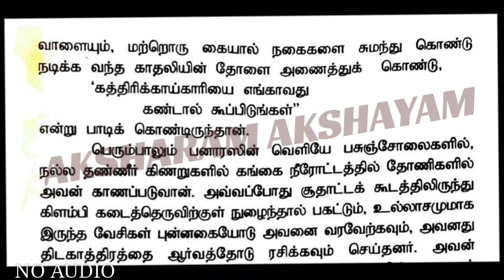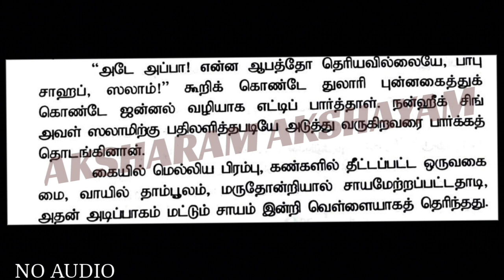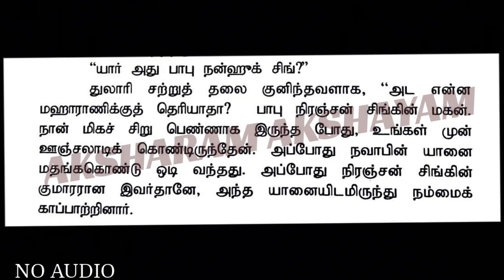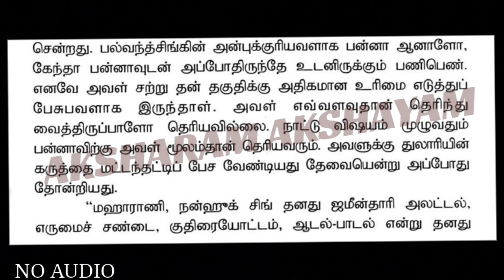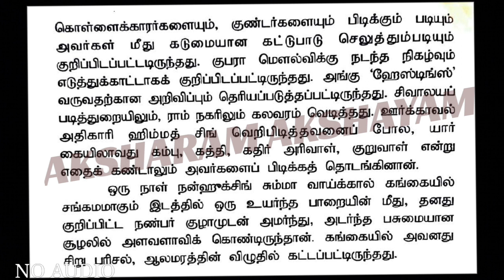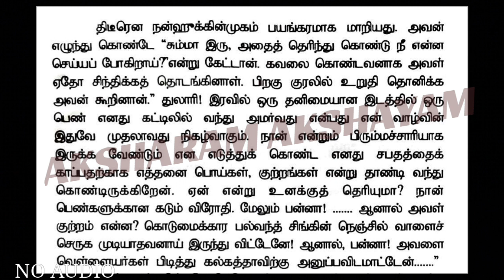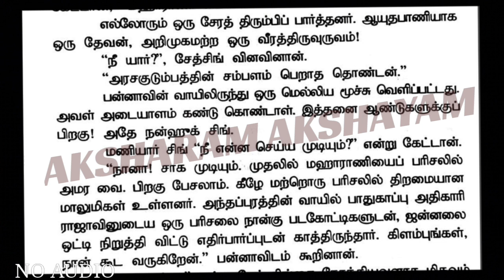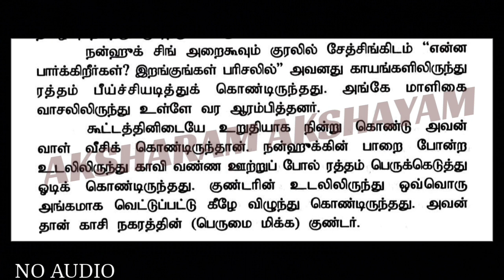VISHARADPOORVARDH/5. गुंडा/ Gangster/ குண்டர் (கதை தமிழாக்கம்) @Aksharam Akshayam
VISHARADPOORVARDH/5. गुंडा/ Gangster/ குண்டர் (கதை தமிழாக்கம்)
Visharad_poorvardh_paper 1